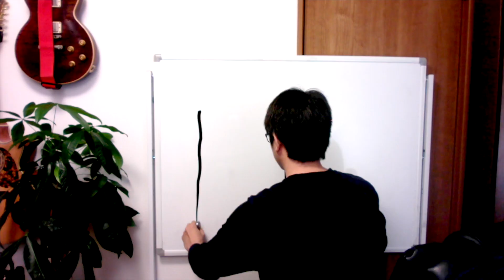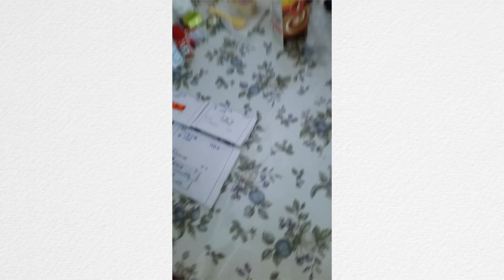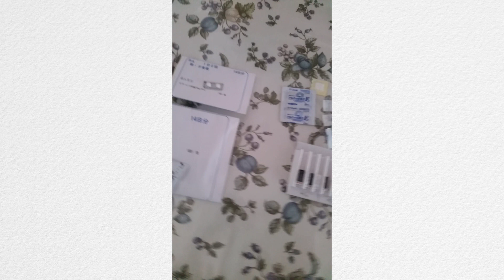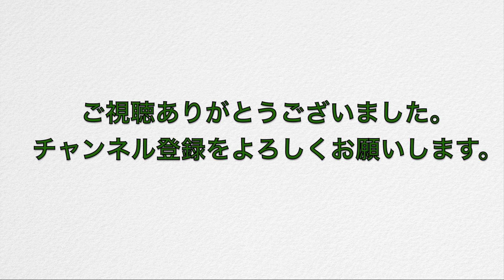不妊治療/ラスト採卵。自分で自分に注射する奥さんの葛藤。北海道移住1年目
放課後チャンネルとは【暗記チャンネル / 家庭教師 てつおう Tetsuou】のサブチャンネルです。
放課後チャンネルと言う名のVlogです。